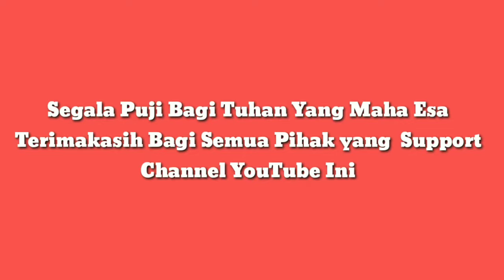Keluyuran Campur sari wajar Laras Surabaya part.2 | Cover Lagu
lanjutan latihan campur sari wajar Laras Surabaya, Yuk cekidot.